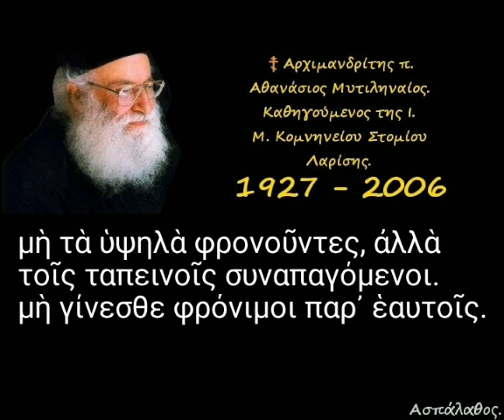μὴ τὰ ὑψηλὰ φρονοῦντες,ἀλλὰ τοῖς ταπεινοῖς συναπαγόμενοι.μὴ γίνεσθε φρόνιμοι παρ᾿ ἑαυτοῖς.(Ρωμ12,16)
► Κατηγορία :
" Σοφία Σειράχ "

16/07/85

Τρόπος ἀποκτήσεως τῆς ταπεινώσεως.
Γνωρίσματα ταπεινοῦ. Δυσκολώτερά σου μή ζητᾶς, στήν πνευματική ζωή, στό ἐπάγγελμα, στά οἰκονομικά.

►Όλες οι ομιλίες της Κατηγορίας :
" Σοφία Σειράχ " εδώ ⬇️